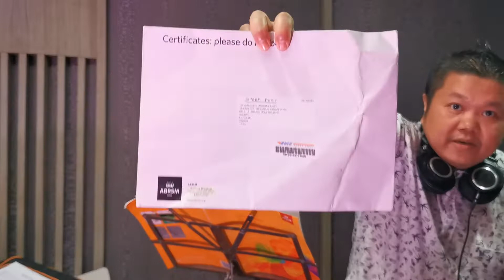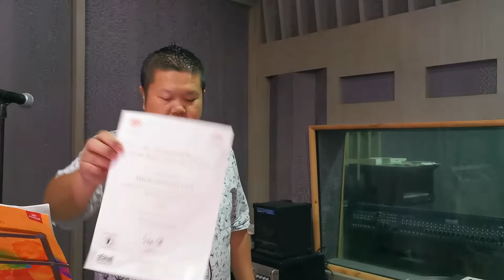2022, a year in Music Theory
A Certificate I received today (September 11, 2022) form @abrsm